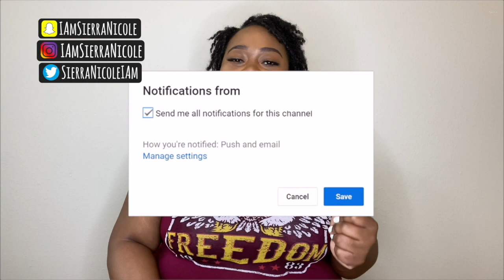SCAMMED By YOUTUBERS| Beware Of BIG Content Creators !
In Todays video IM are going to talk about how Big Youtubers & Big Content Creators are scamming small youtubers. These tips are helpful and will keep you from having to spending money to grow your channel!

If you enjoy(ed) this video please give it a () if not give it one anyway lmao !!

I always read and reply to comments.